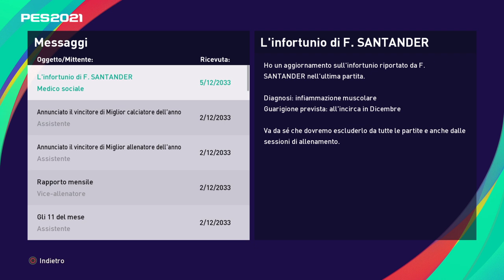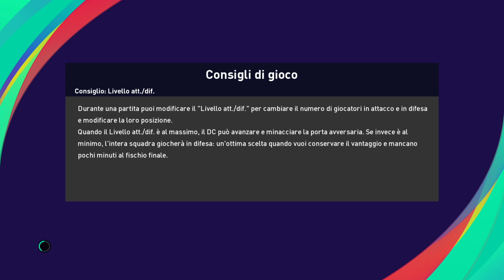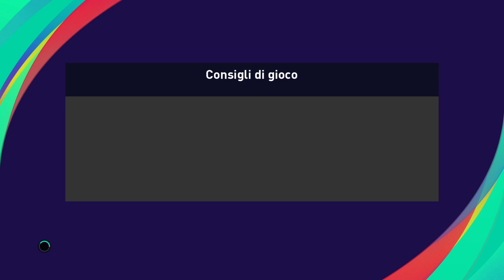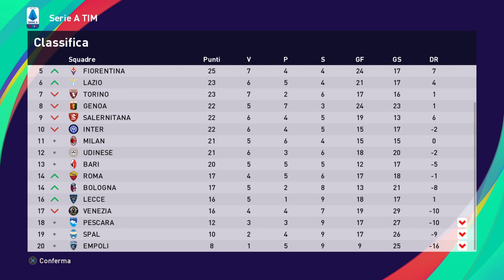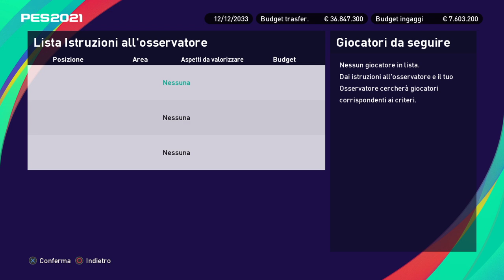eFootball PES 2021 REGGINA # 41 DISTRAZIONE